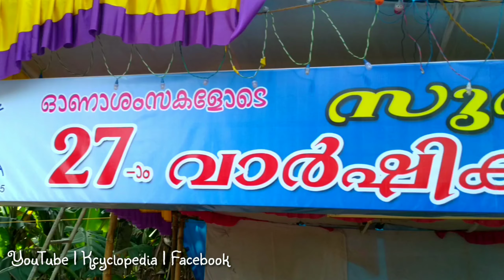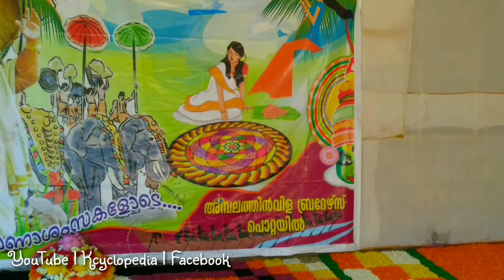Athapookalam Trivandrum Cycle Ride | Thiruvonam Special | Onam Wishes | Pookalam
A cycle ride to see some beautiful athapookalam in Trivandrum..